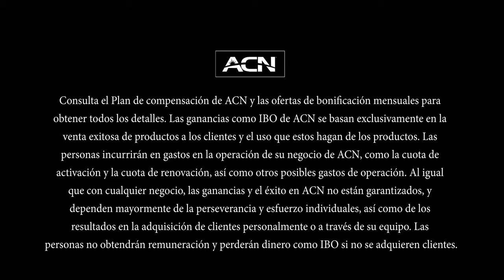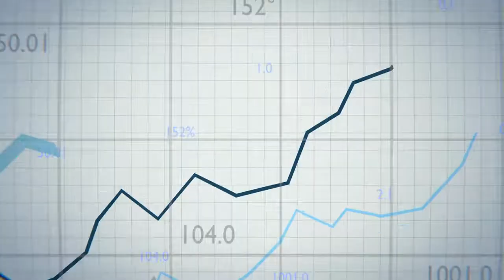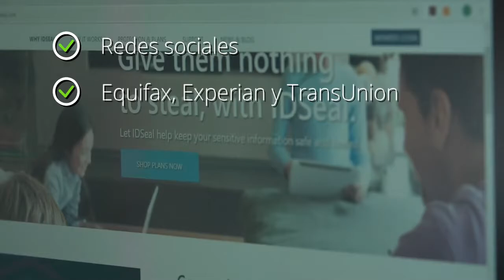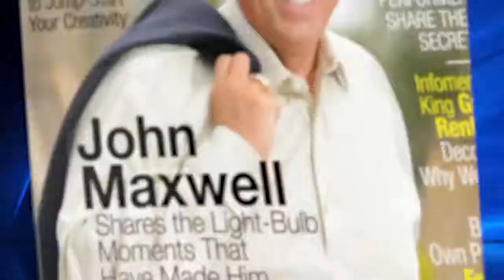Conoce la Oportunidad que ACN te brinda en 27 Países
Desde 1993 ACN nos brinda la oportunidad de generar ingresos residuales por la Distribución Directa de Servicios de Telecomunicaciones, Energía y Esenciales que las personas ya usan y pagan mes a mes y que difícilmente podrían vivir sin ellos.
Ahora imagina que tu puedas ganar mes a mes incluso de por vida, cada vez que tus familiares, amigos y conocidos usen y paguen nuestros Servicios de Luz, Gas, internet, Celular, Teléfono de Casa y Negocio, Alarmas y Automatización de Hogares, Terminales Punto de Venta, Seguros y muchos servicios más!!!
¿Cómo sería tu Vida con Ingresos Residuales?

Si estás interesado en obtener mayor información y saber como puedes adquirir una Licencia Internacional de Distribución de Servicios Esenciales, ponte en contactos con nosotros por cualquiera de los medios que a continuación te dejamos, será un  placer trabajar juntos!

👉🏽Instagran: @gvazquezsuccess